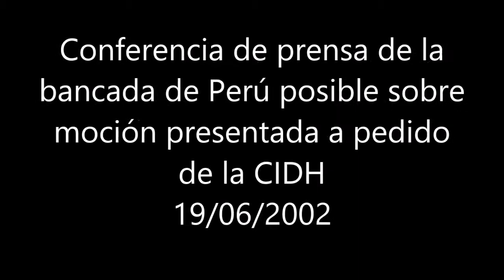Conferencia de prensa de la bancada de Perú Posible sobre mocion presentada a pedido de la CIDH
Monitoreo televisivo
LUM - Centro de Documentación e Investigación